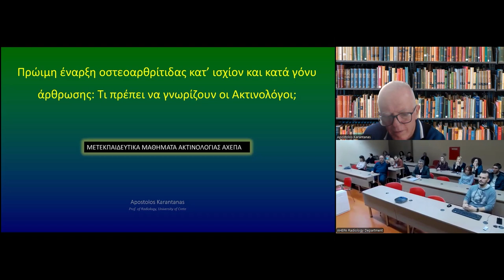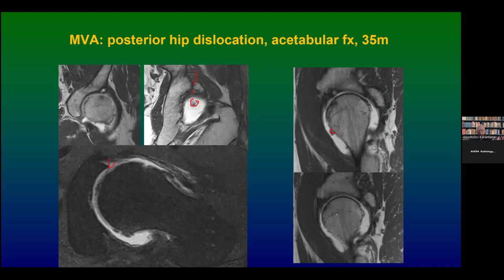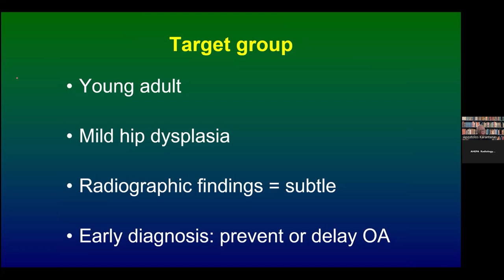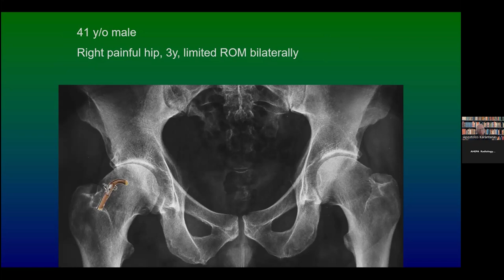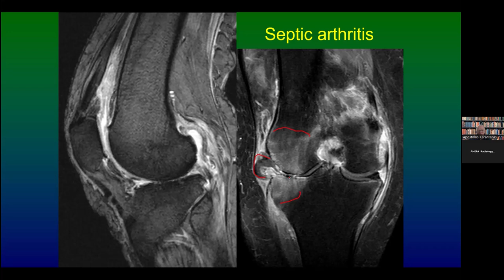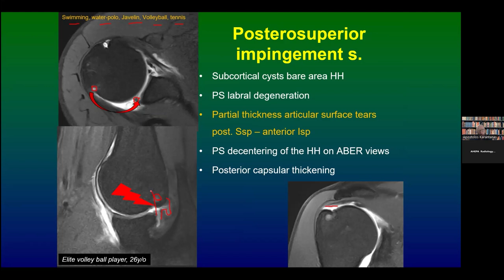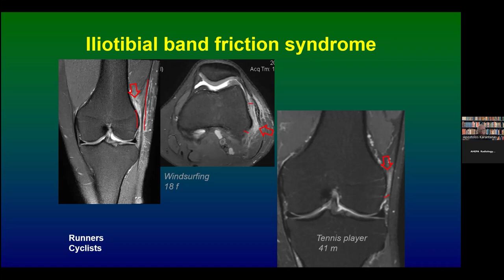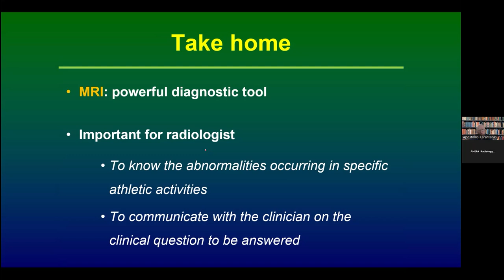Α. Καραντάνας | Απεικόνιση σε: Πρώιμη έναρξη οστεοαρθρίτιδας - Σύνδρομα καταπόνησης ΜΣΚ σε ενήλικες